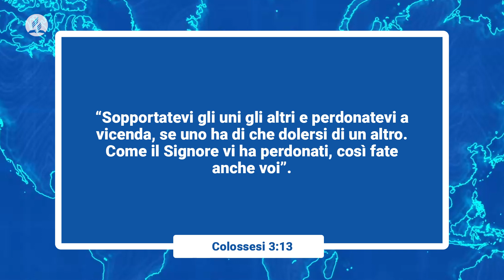Video Giornale Avventista - 10 giugno 2023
Torna “La luna e il sole”, il concorso che premia le tesi di laurea degli studenti avventisti presentate negli atenei nazionali nel 2023. Si partecipa entro il 31 dicembre.

“Un amore che precede le nostre scelte” è il tema della Giornata dei Ministeri Femminili. Ricorre il secondo sabato di giugno in tutto il mondo avventista.

Successo a iesi per la SalutExpò Junior. È stata un’esperienza divertente e istruttiva per i bambini e i ragazzi della città marchigiana.

Sono solo alcune delle notizie di oggi.